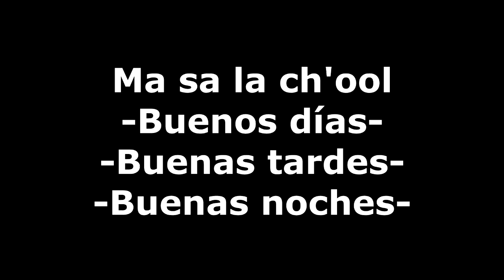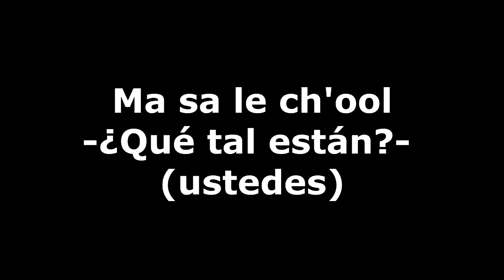qeqchi lección 1 Saludos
Un proyecto encaminado a aprender el idioma maya Q'eqchi' desde cero, elaborado con niños nativo hablantes de dicho idioma, del área de Cobán, Alta Verapaz

NOTA:  En el 1:30 el subtítulo correcto es: "Ut laa'at"

Vocabulario:
Qa tzolak Q'eqchi'
Sahil Ch'oolejil
Chan xa wil
Ma sa la ch'ool
Ma sa le ch'ool
Sa in ch'ool b'anyox
Ut laa'at
Ut laa'ex
Ma sa lee ch'ool